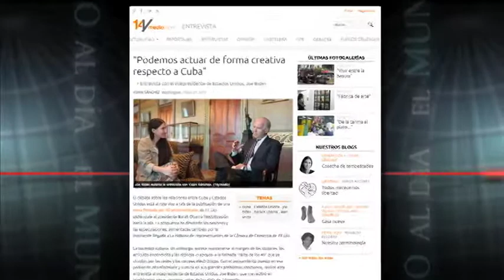Yoani Sánchez entrevista a Joe Biden en "14Y1/2"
Variadas reacciones ha generado la entrevista que Yoani Sánchez hizo en su periódico digital, 14Y1/2, al vicepresidente de Estados Unidos, Joe Biden.